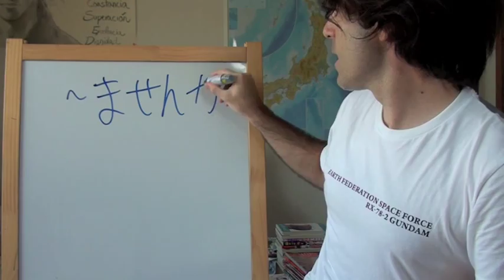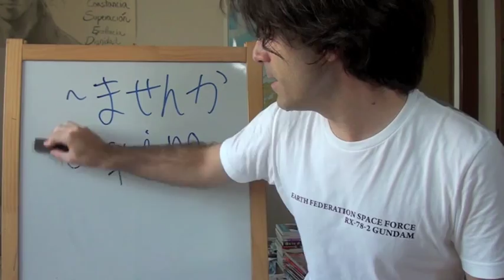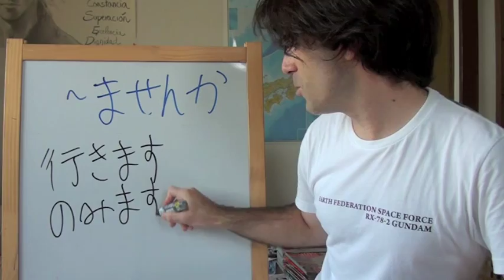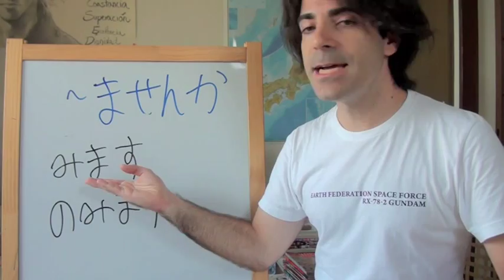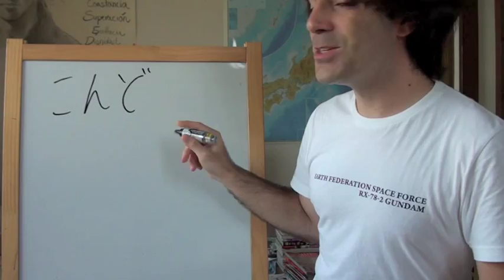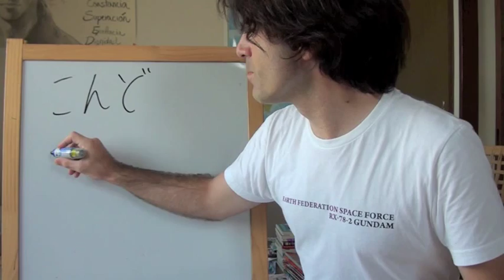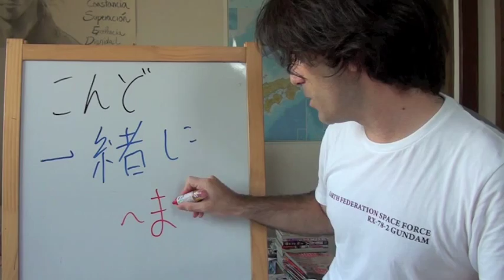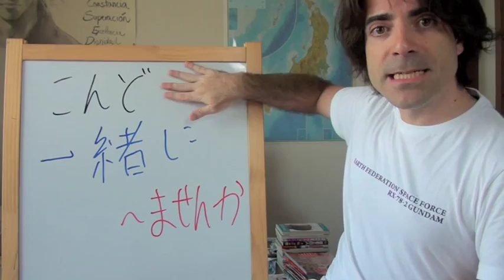Minna no Nihongo Lección 6-5 こんど一緒に のみませんか (Curso de japonés)